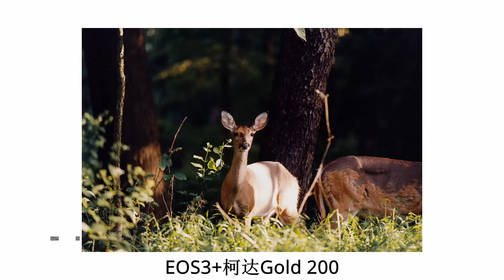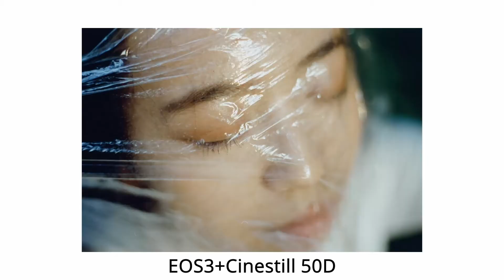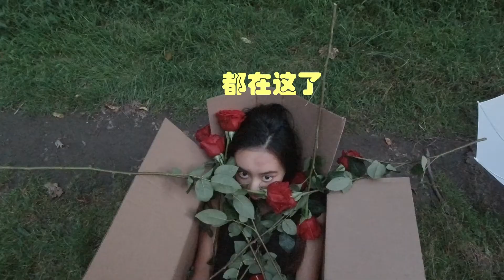胶片摄影vlog-用电影卷尝试情绪片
这次拍摄使用了佳能eos3加上cinestill50和800两种卷，也是第一次尝试情绪片的拍摄，灵感也来自于对很多其他好作品的模仿，但是是一次很好的尝试和经验，来一起看看我们幕后的故事吧